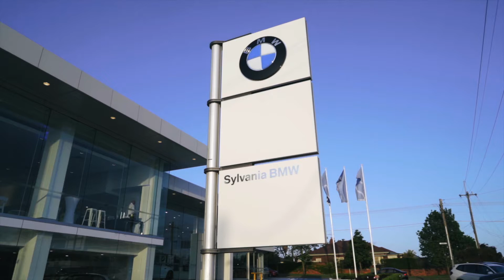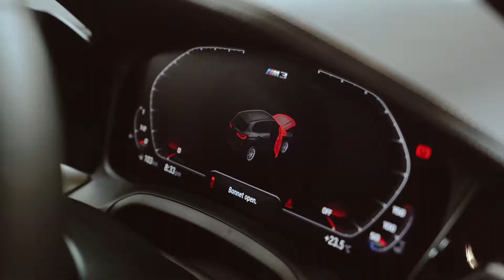Sylvania BMW present the new BMW M3 & M4. Pre-launch event. 14 October 2020. In full.